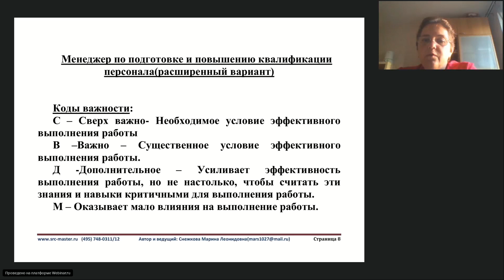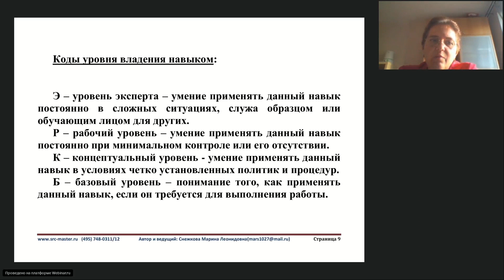Как выглядит описание компетенций? Код важности и код уровня владения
Подробная программа "Оценка персонала: методы изучения сотрудников или ассесмент-центр своими силами"